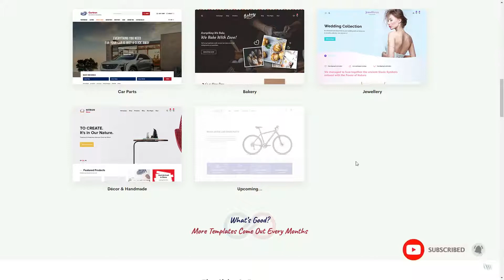Saiki - Creative Multipurpose WordPress Theme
Compatible With Visual Composer 5.1.x, WooCommerce 3.6.x, WooCommerce 3.5.x, WooCommerce 3.4.x, WooCommerce 3.3.x, WPBakery Page Builder 5.7.x, WPBakery Page Builder 5.6.x, WPBakery Page Builder 5.5.x, WPBakery Page Builder 5.4.x

 Columns 4+

 Layout Responsive

 Tags bakery, bike shop, car parts, electronic, fashion, furniture, game shop, handmade, live-preview customize, multi store, multi-purpose, Multipurpose theme, shoe store, woocommerce theme, wordpress theme